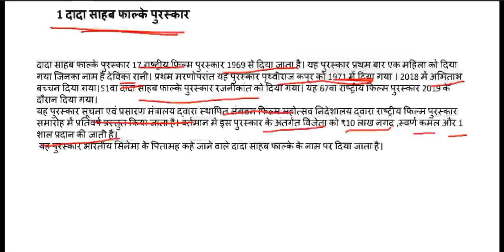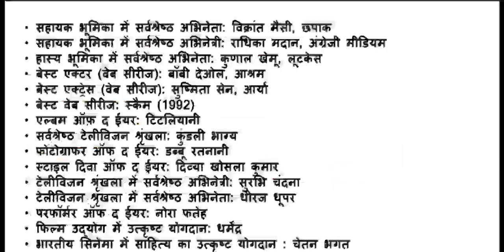दादा साहब फाल्के पुरस्कार 2021ll 67th National Film awards ll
In this lecture we have discussed about dada saheb falke awards 2021 winner list.

Search- Blackboardedu